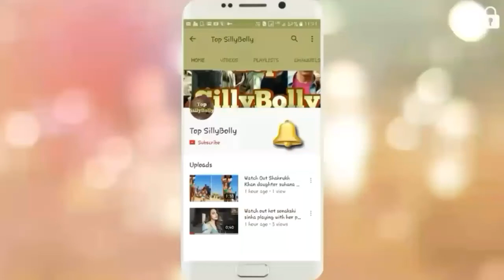Janhvi Kapoor VS Sara Ali Khan VS Suhana Khan VS Manushi Chhilar VS Ananya Panday VS Khushi Kapoor